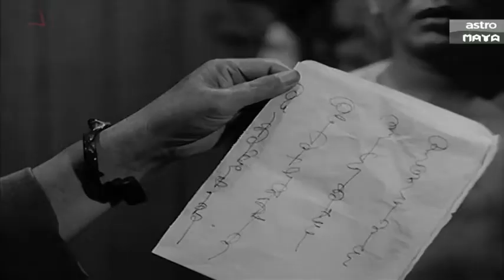Pendekar Bujang Lapok 1959 HD Mambang